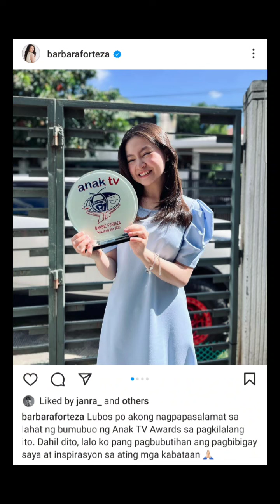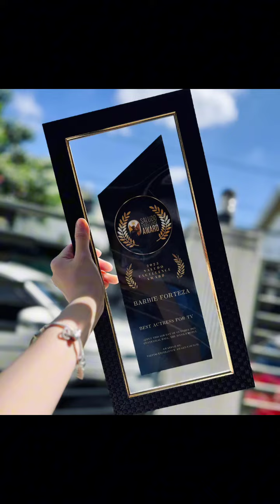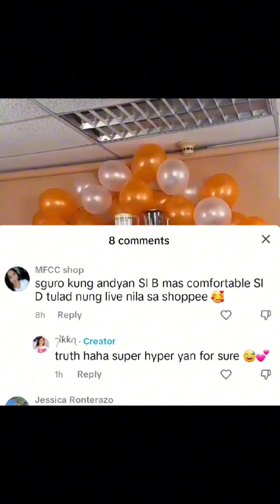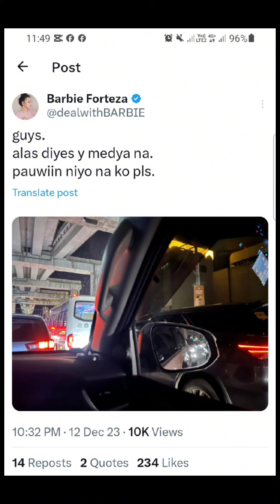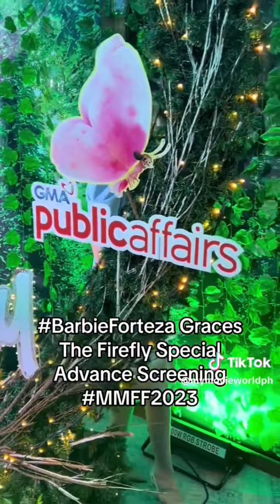Maging Sino Ka Man Hirap makapasok sa Top 10 series ng Netflix😲.Barbie walang paki sa Jak &Ava issue